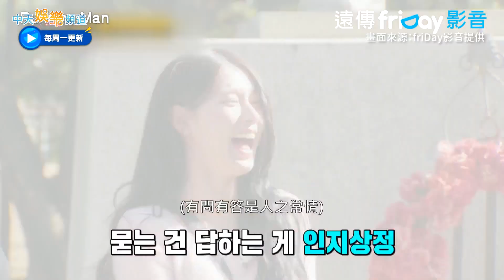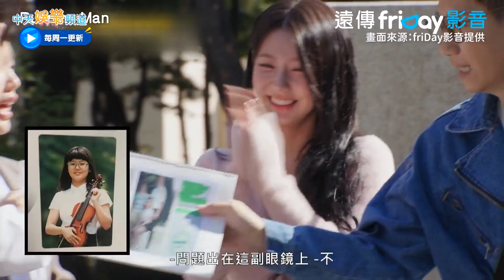【夯韓綜】原本就很美！(G)I-DLE薇娟被封「自戀最強者」 小學畢業照拿出來崩潰大叫｜Running Man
MIMI和薇娟登上《Running Man》。被封為自戀最強者的薇娟，一看到傳奇的小學畢業照也忍不住大叫啦！